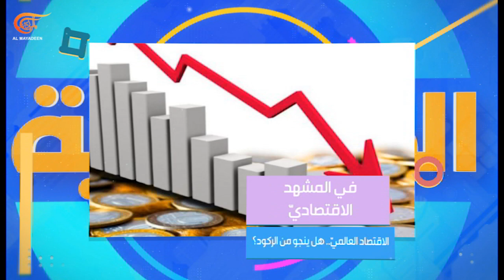المشهديّة | تدهور المناخ: مصالح اقتصادية حاكمة | PROMO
المشهديّة | تدهور المناخ: مصالح اقتصادية حاكمة